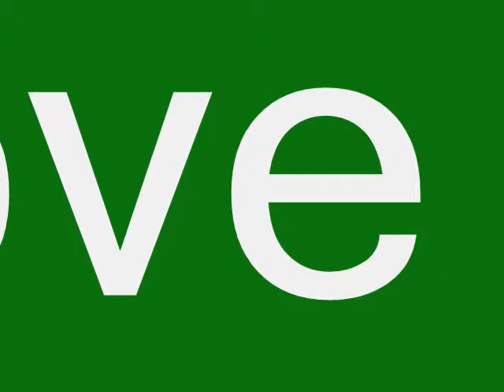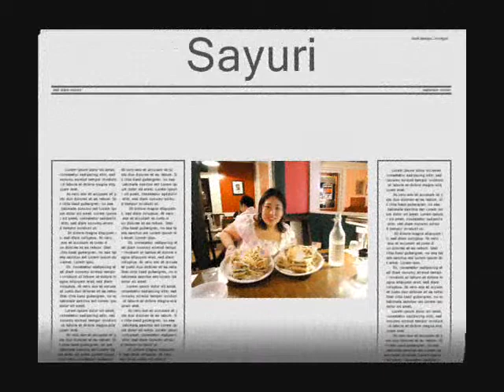Robert Fernandez" Videos".wmv